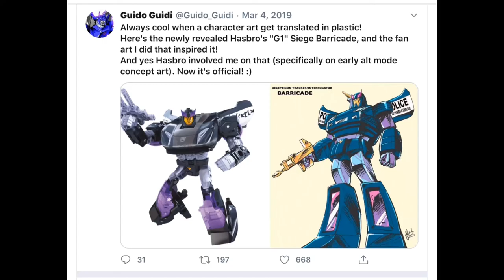How Hasbro made Barricade a G1 character for Comic, Toys & Shows